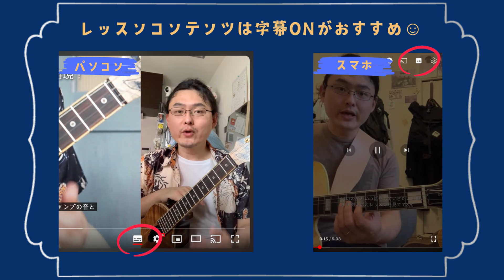Kous Layered Pick “W-6”のレビュー第二弾。実際に曲を弾いてみました [Guitar Pick Review]